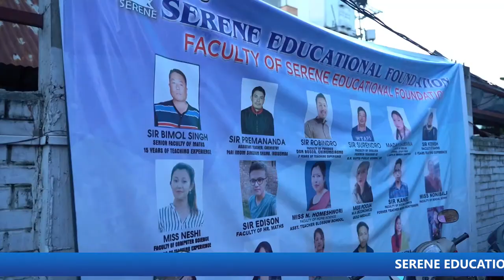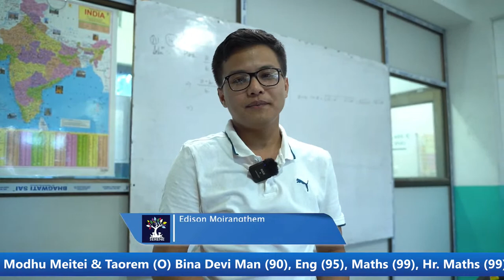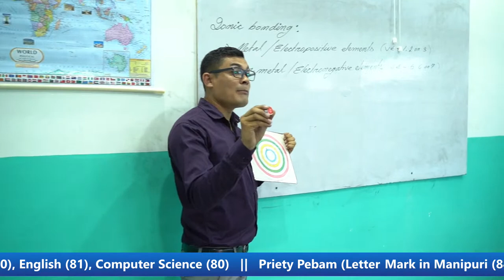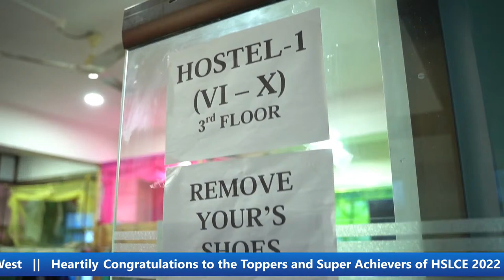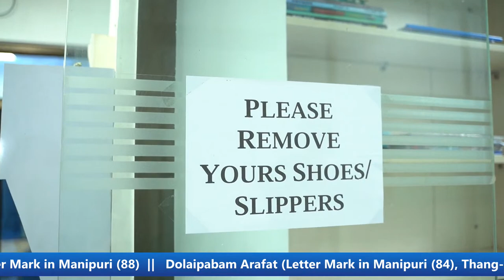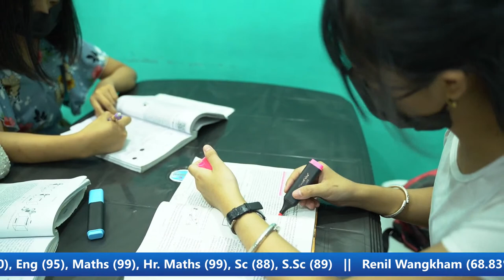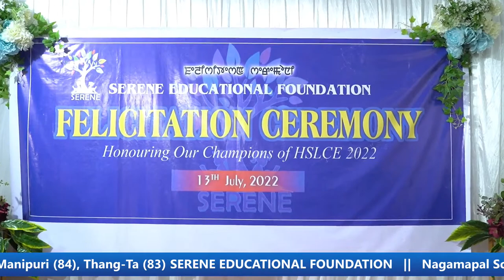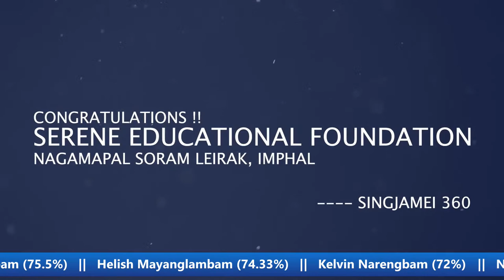Campus Tour || SERENE Educational Foundation || Nagamapal Soram Leirak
A Co-Educational Coaching Centre with separate Hostel Facility for Boys & Girls.

Felicitation Programme for the successful students of SERENE Educational Foundation.

SERENE EDUCATIONAL FOUNDATION   ||   Nagamapal Soram Leirak, Imphal West   ||   Heartily Congratulations to the Toppers and Super Achievers of HSLCE 2022   ||   24th Position Tanu Taorem D/O Taorem Modhu Meitei & Taorem (O) Bina Devi Man (90), Eng (95), Maths (99), Hr. Maths (99), Sc (88), S.Sc (89)   ||   Renil Wangkham (88.83%)   ||   Nixon Sapam (87.63%)   ||   John Laishram (87.83%)   ||   Dijenika Lisham (86.17%)   ||   Daniel Oinam (86%)   ||   Rimsi Arambam (84%)   ||   Machaleima Laikangbam (75.5%)   ||   Helish Mayanglambam (74.33%)   ||   Kelvin Narengbam (72%)   ||   Nelson Chongtham (72%)   ||   Vivek Raj Ngasekpam (70.83%)   ||   Samurailatpam Darendra (Letter Mark in Manipuri (80), English (81), Computer Science (80)   ||   Priety Pebam (Letter Mark in Manipuri (84), English (80), Higher Science (83)  ||   Harikumar Nongmaithem (Letter Mark in Computer Science (82)   ||   Donel Nameirakpam (Letter Mark in Manipuri (88), Thang-Ta (82)   ||   Soibam Jaleshwor (Letter Mark in Manipuri (84)   ||   Naorem Hemson (1st Division)  ||   Konjengbam Suran (Letter Mark in Manipuri (88)  ||   Dolaipabam Arafat (Letter Mark in Manipuri (84), Thang-Ta (83